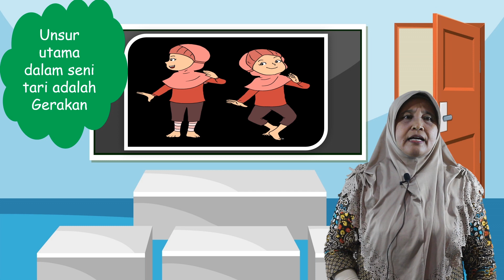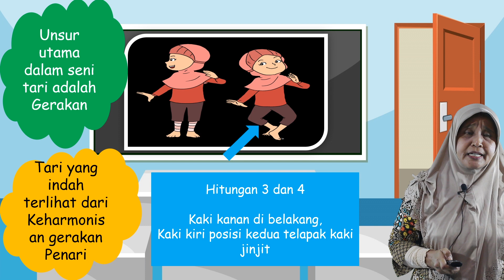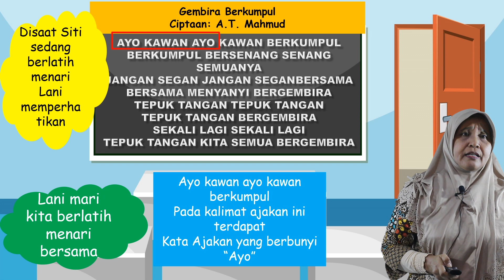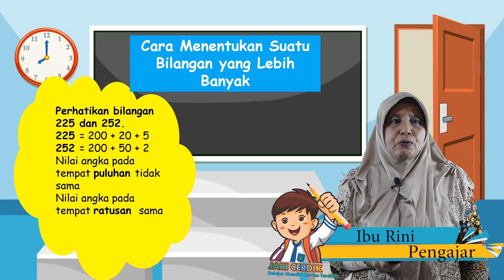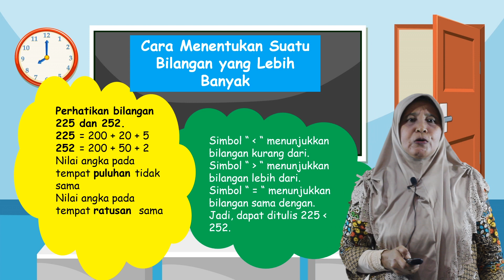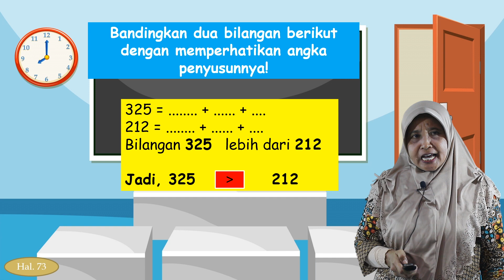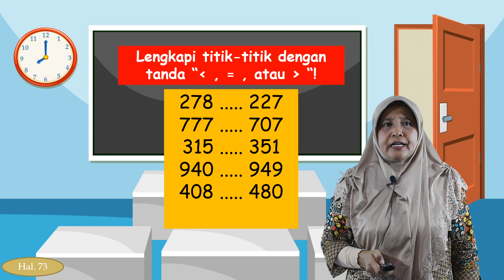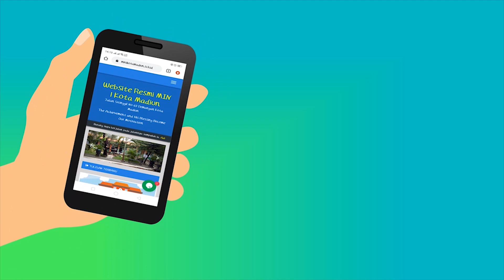Video Pembelajaran Kelas 2 Tematik Tema 1 Subtema 2 Pembelajaran 3 dan 4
Pengajar Ibu Rini Supartiana, S.Pd.I

Video Pembelajaran Kelas 2 Tematik Tema 1 Subtema 2 Pembelajaran 3 dan 4. Semoga bermanfaat.

Content Creators :

1. Rian Ciputra, S.Pd.
2. Sudarmawan, S.Pd.
3. Hendro, S.Kom, S.Pd.I.
4. Afik Widhiana, S.Pd.I.